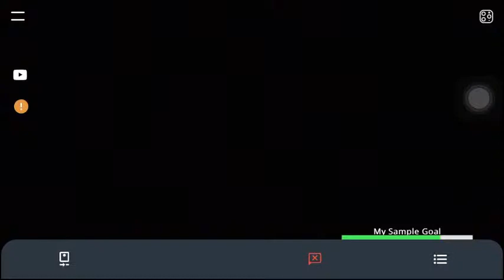Let's Play PUBG Mobile